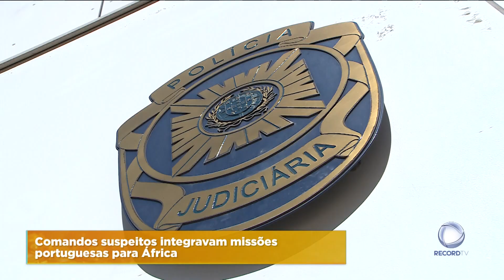Militares suspeitos de tráfico de diamantes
Vários militares do Exército Português foram detidos por suspeitas de tráfico de diamantes durante missões da ONU. Uma megaoperação da Polícia Judiciária que está a decorrer em todo o país desde manhã.